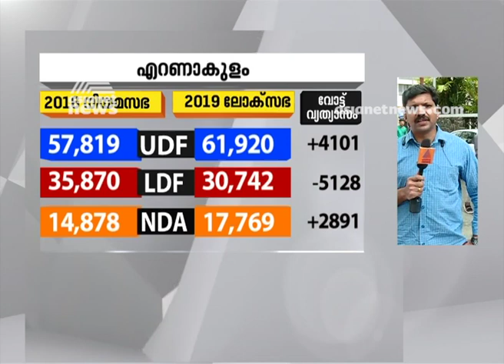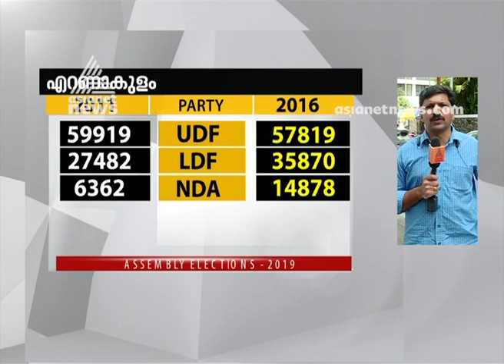Ernakulam Constituency Analysis | Kerala By Polls